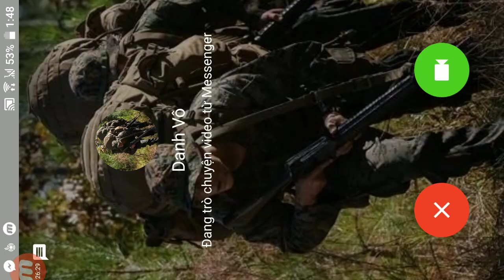PUBG MOBILE : TEXT THỬ MAP TUYẾT